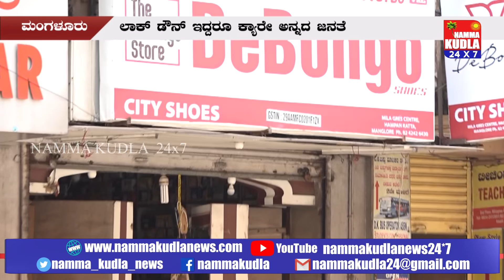ಮಂಗಳೂರು ಲಾಕ್ ಡೌನ್ ಇದ್ದರೂ ಹೆಚ್ಚಾದ ಜನ ಸಂಚಾರ...!!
ಮಂಗಳೂರಿನಲ್ಲಿ ಲಾಕ್ ಡೌನ್ ಮುಂದುವರಿದಿದೆ. ಎಲ್ಲೂ ಕೂಡಾ ನಿಯಮಗಳನ್ನು ಉಲ್ಲಂಘಿಸಬಾರದು ಎಂದು ಜಿಲ್ಲಾಡಳಿತ ಗರಿಷ್ಠ ಮುನ್ನೆಚ್ಚರಿಕೆ ನೀಡಿದೆ. ಈ ನಡುವೆ ಹಲವು ಕಡೆಗಳಲ್ಲಿ ಇತ್ತೀಚಿನ ದಿನಗಳಲ್ಲಿ ವಾಹನ ಸವಾರರು ಕಾನೂನು ಉಲ್ಲಂಘಿಸಿ ಅಡ್ಡಾಡುತ್ತಿರುವ ದೃಶ್ಯ ಕಂಡು ಬಂದಿದೆ. ಮಂಗಳೂರು ನಗರದ ಬಹುತೇಕ ಅಂಗಡಿ ಮುಂಗಟ್ಟುಗಳು ಅರ್ದ ಅರ್ದ ತೆರೆದಿದ್ದು, ವ್ಯವಹಾರವನ್ನು ನಡೆಸುತ್ತಿವೆ. ಇಲೆಕ್ಟ್ರಾನಿಕ್ ಇಲೆಕ್ಟ್ರಿಕ್ ಅಂಗಡಿ, ಗ್ಯಾರೆಜ್, ಲಾಂಡ್ರಿ, ಸೆಲೂನ್, ಜೆರಾಕ್ಸ್ ,  ಹಾರ್ಡ್ವೇರ್, ಬಟ್ಟೆ ಅಂಗಡಿ, ಚಪ್ಪಲ್ ಅಂಗಡಿ , ರಿಕ್ಷಾ ಚಾಲಕರು ಬಾಡಿಗೆ ಮಾಡುತ್ತಿರುವ ದ್ರಶ್ಯ ನಗರದಲ್ಲಿ ಕಂಡು ಬಂದಿದೆ.